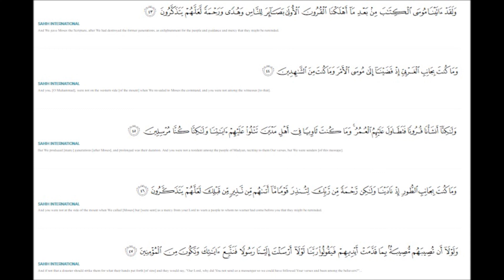s28a44 okt 26 tafsir surah Qasas ayat 44